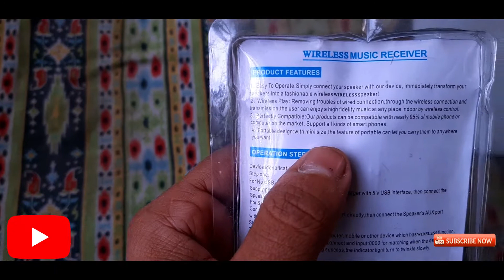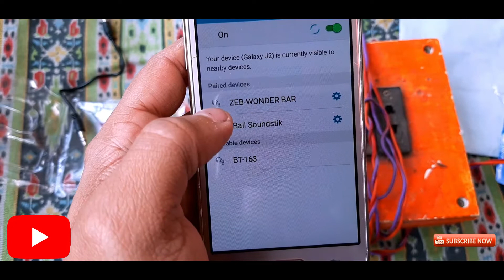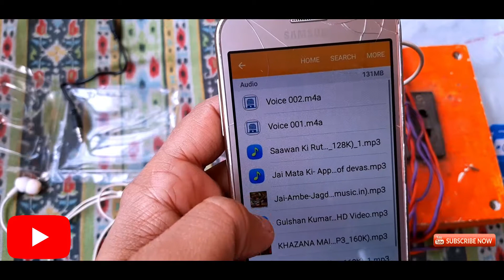Best Budget Bluetooth Audio Receiver use for multi purposes | सबसे अनोखा गैजेट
Hi guys,
in this video, I going to show you a unique gadget, Bluetooth audio receiver, if you like this video please comment share and subscribe to our YOUTUBE channel and give our big support;